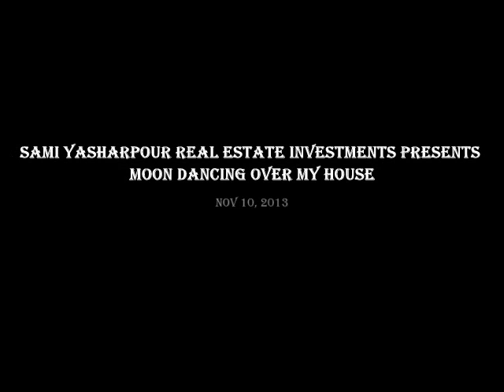SAMI YASHARPOUR REAL ESTATE INVESTMENTS PRESENTS MOON DANCING OVER MY HOUSE.wmv